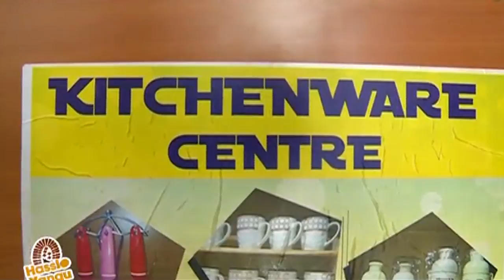How To Start Kitchen Utensil And Equipment Business And Earn High Profits